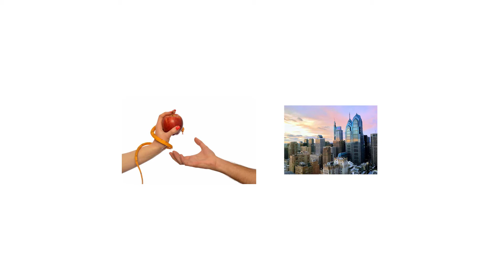Daily Picture Puzzle No. 141